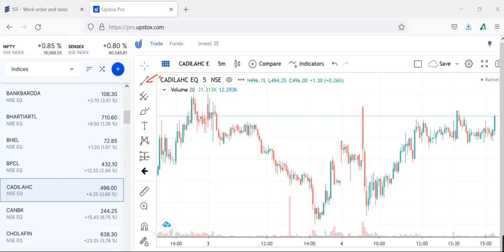CADILLAHEALTHCARE Share Analysis , CADILA HEALTHCARE Stock , CADILA